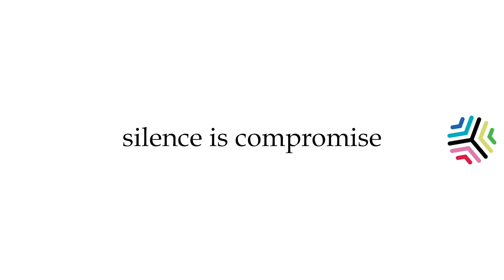കാട്ടില്‍ പുരാതന നഗരം കണ്ടെത്തി പുരാവസ്തു ശാസ്ത്രജ്ഞര്‍ |ANCIENT TOWN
കാട്ടില്‍ പുരാതന നഗരം കണ്ടെത്തി പുരാവസ്തു ശാസ്ത്രജ്ഞര്‍
കാട്ടിലൊരു നഗരം, കേള്‍ക്കുമ്പോള്‍ വിശ്വസിക്കാന്‍ പ്രയാസമണ്. പക്ഷെ സംഗതി സത്യം തന്നെ. പുരാതന മായ നാഗരികതയുടെ അവശിഷ്ടങ്ങളാണ് പുരാവസ്തു ശാസ്ത്രജര്‍ ഇപ്പോള്‍ കണ്ടെത്തിയിരിക്കുന്നത്. അതും യുകറ്റന്‍ പെനിന്‍സ്വേല കാടുകള്‍ക്കുള്ളില്‍. പിരമിഡിന് സമാനമായ നിരവധി രൂപങ്ങള്‍ ശാസ്ത്രജ്ഞര്‍ ഇവിടെ കണ്ടെത്തി. ഓരോന്നിനും 15 മീറ്റിന് മുകളില്‍ ഉയരം വരും. പ്രദേശത്തുനിന്ന് മണ്‍പാത്രങ്ങളും കുഴിച്ചെടുത്തു.